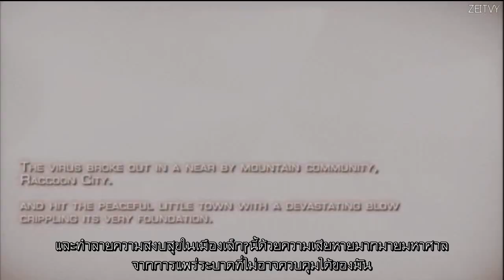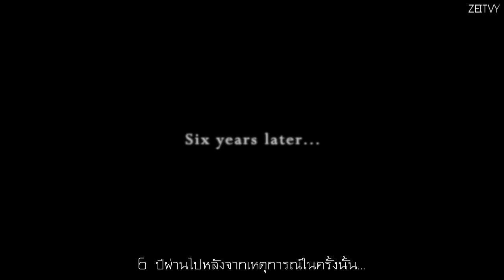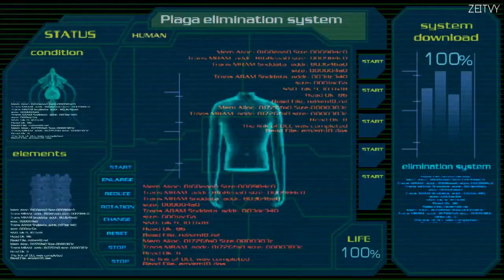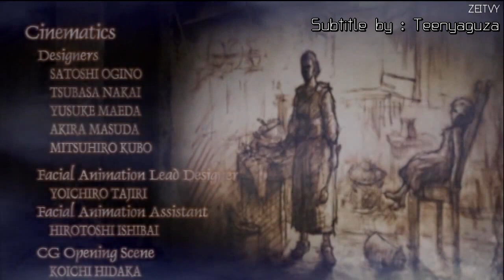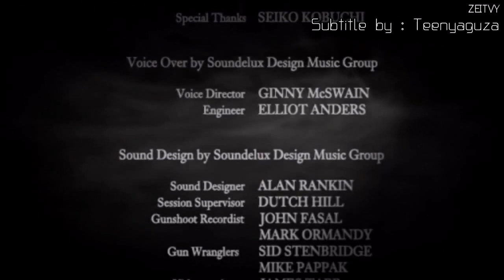Resident Evil 4 [ซับไทย]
ชาแนลนี้มีเพจ Facebook ละนะ เย้ๆๆ! ฝากด้วยนะครับ

*SUPER SPOILER ALERT* =ปรับเป็น HD ด้วยนะครับ=
-ฉาก Cutscene "ทั้งหมด" ของ Resident Evil 4
-...ผมกลับมาจากหลุมดำแล้วครับ...ขอจัดวีดีโอยาวๆไป 1 ดอก
-Thx to ZEITVY for an Original
ป.ล แต่มี 4 มี 6 มันก็ต้องมี 5 ด้วยสินะๆ...
ป.ล 2 ออสมันด์ แซดเลอร์/รามอน ซาลาซาร์ พูดสำเนียงอะไรของพวกเอ็งวะะะะะะะ